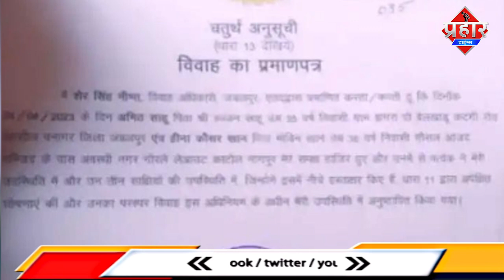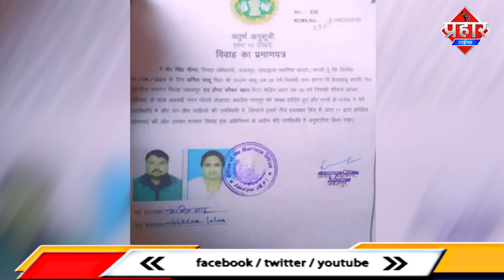सना खान की जबलपुर में हत्या, पति गिरफ्तार || Islamuddin Khan|| Aapka Prahar Times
सना खान की जबलपुर में हत्या, पति गिरफ्तार || Islamuddin Khan

नागपुर की बीजेपी नेता सना खान की जबलपुर में हत्या हो गई है। बताया जा रहा है कि वो 2 अगस्त से लापता थी। वहीं, इस मामले में एक बड़ी जानकारी भी सामने आई है,,सना खान के पति अमित साहू को इस हत्या के आरोप में गिरफ्तार किया गया है, जिसके बाद आरोपी ने अपना जुर्म भी कबूल कर लिया है।सना खान की हत्या का आरोपी अमित उर्फ पप्पू साहू ने कबूल किया है कि उसने सना की हत्या करके शव को हिरन नदी में फेंक दिया था। इसके बाद पुलिस शव ढूंढने की कोशिश कर रही है,,मीडिया रिपोर्ट्स के मुताबिक
 4 महीने पहले ही अमित के साथ सना ने कोर्ट मैरिज की थी। 2 अगस्त को सना अमित से मिलने के लिए जबलपुर आई थी, जहां दोनों के बीच विवाद हुआ था।
पुलिस की पूछताछ में जानकारी सामने आई थी कि अमित के कार की डिक्की में खून के निशान मिले थे। आपको बता दें कि यह अमित की दूसरी शादी थी।सना खान और अमित की शादी की सर्टिफिकेट की सत्यता की भी जांच पुलिस कर रहे है आपको बतादे को 2 अगस्त को सना के लापता होने के बाद परिजनों ने डिप्टी सीएम देवेंद्र फडणवीस से न्याय की गुहार लगाई थी। इसके बाद पुलिस सना की तलाश में जुट गई थी। बताया जा रहा है कि पुलिस कई दिनों से सना की तलाश कर रही थी और अब सन की हत्या का सनसनीखेज मामला सामने आया है पुलिस ने आरोपी को गिरफ्तार कर लिया है